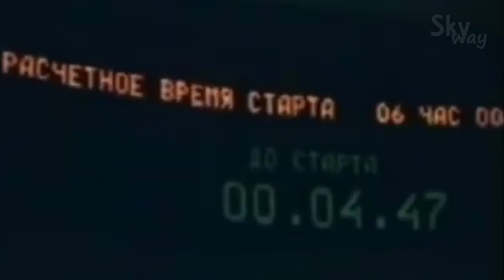Soviet space shuttle BURAN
Buran (Russian: Буран, meaning "Snowstorm" or "Blizzard"; GRAU index serial number: 11F35 1K, construction number: 1.01) was the first spaceplane to be produced as part of the Soviet/Russian Buran program. Besides describing the first operational Soviet/Russian shuttle orbiter, "Buran" was also the designation for the entire Soviet/Russian spaceplane project and its orbiters, which were known as "Buran-class orbiters".

Buran completed one uncrewed spaceflight in 1988, and was destroyed in the 2002 collapse of its storage hangar. The Buran-class orbiters used the expendable Energia rocket, a class of super heavy-lift launch vehicle.

We are waiting for you, colleague! ✅